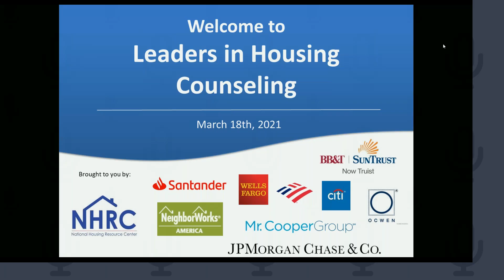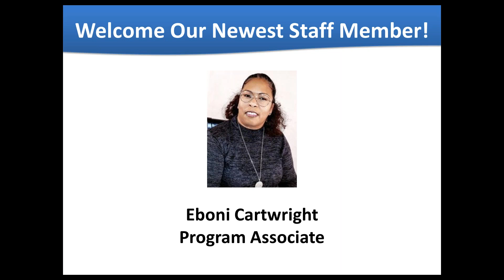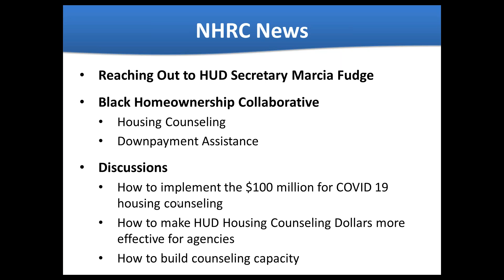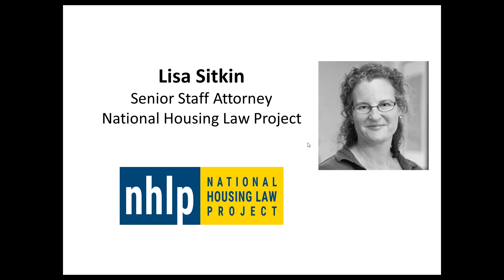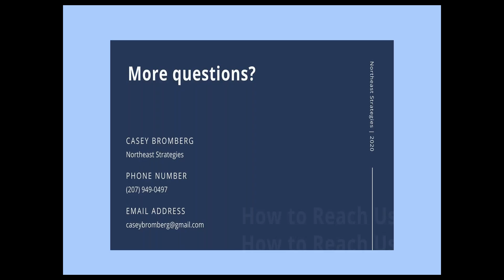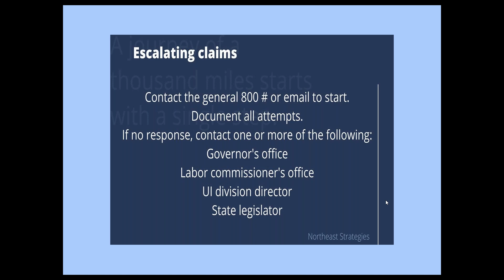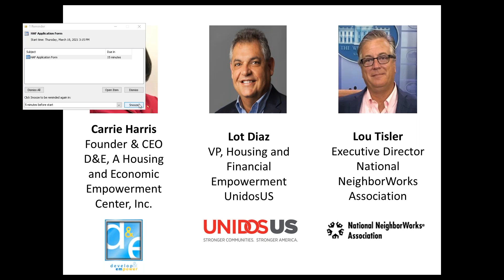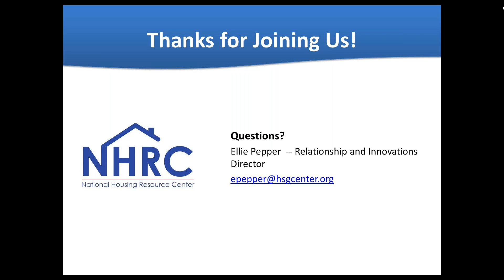Stimulus Bill What it Means for Housing Counselors